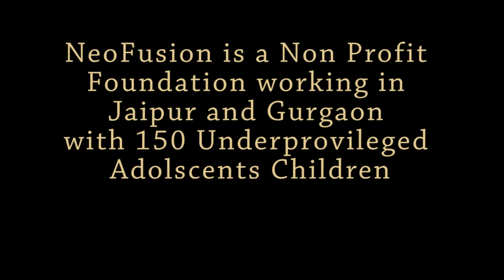Kesariya - Rajasthani Folk Dance By NGO Students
NeoFusion Divine Dancers , Jaipur presents Rajasthani Folk Dance in Rang Rajasthan , Jawahar Kala Kendra, Jaipur!